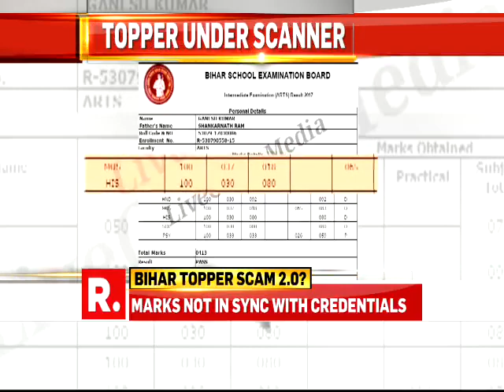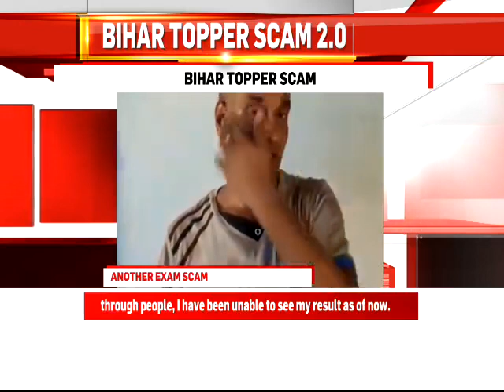Bihar Board topper Ganesh Kumar is under the scanner as his marks don't sync with his credentials